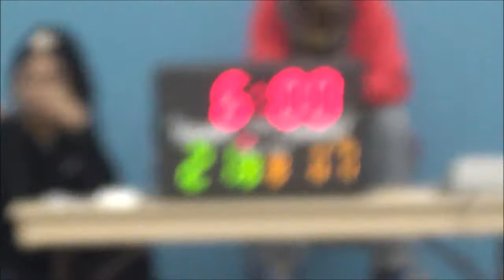03/24/18 OM REC BASKETBALL JV BOYS ALL STAR GAME